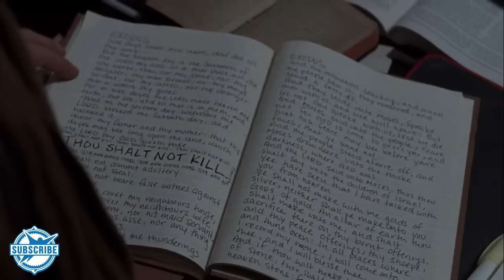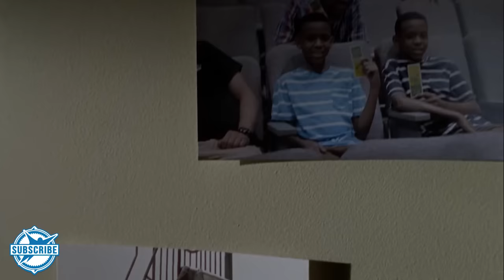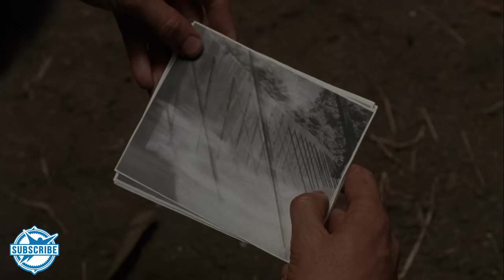The Walking Dead: Season 5 Full Recap! - The Skybound Rundown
Geezus, Terminus was a bust. But Deanna and the newest community to meet our heroes might have something more to offer them. See what happens to Rick and his companions in this week's episode of The Skybound Rundown - The Walking Dead Season 5 Recap - Only on Skybound!

What was your favorite part about this week's episode of The Skybound Rundown? Are you caught up on The Walking Dead television show? If not, where are you at so far? How do you like Deanna's leadership in Alexandria?! What other Skybound projects would you like to see cover in TSR? Let us know if the comments below!

Also, tune in every Tuesday for a regular helping of OUT THIS WEEK, where we’ll be giving you the scoop on the where, when and what of your favorite Skybound Stuff! Everything from The Walking Dead, Invincible, Manifest Destiny, Outcast, and more! All here on Skybound!

Thanks for tuning into The Skybound Rundown! Luv you all!

Also check out:
The Walking Dead: Season 4 - The Skybound Rundown

Fear The Walking Dead: "Los Muertos" Fan Reaction Compilation

ZOMBIE BATTLE BEAST LIVE DRAWING | SAN DIEGO COMIC CON 2016 LIVE SHOW!

OUTCAST: SEASON 1 EPISODE 1 - Comic vs. Show